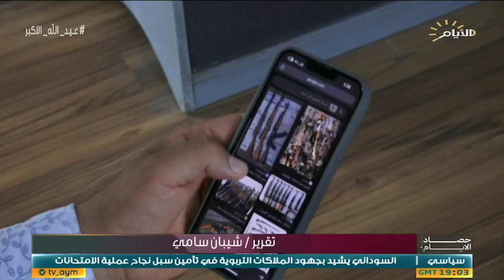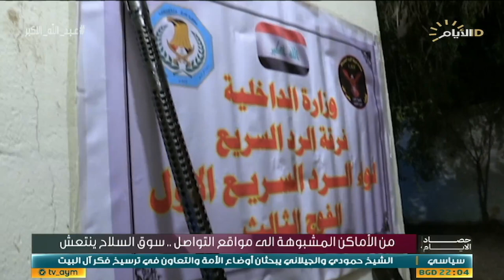حصاد الايام مع فرح نبيل | الكونغرس الامريكي يخرق القانون الدولي .. من له حق التدخل بالعراق؟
من الأماكن المشبوهة الى مواقع التواصل .. سوق السلاح ينتعش

سرمد البياتي / خبير أمني

 العميد زياد القيسي / المتحدث باسم اللجنة الدائمة لتنظيم الأسلحة وحصرها بيد الدولة

لدعم الاقتصاد المحلي .. الزام الجهات الحكومية بشراء المنتوج الوطني

علاء القصير / خبير اقتصادي

محمد حنون / المتحدث الرسمي لوزارة التجارة

ضحى الجبوري / المتحدث الرسمي لوزارة الصناعة